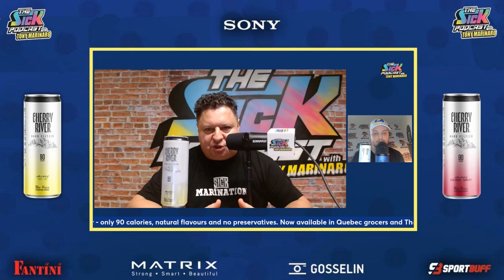Urban Meyer Gone, Omicron Striking The NFL, Our Sick Picks and more! - NFL Talk 15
On this episode of The Sick Podcast, Ian Rapoport and Adam Rank from the NFL Network join Tony Marinaro to discuss the hottest topics of the NFL heading into week 15. Don’t forget to follow The Sick Podcast on iHeartRadio, Instagram, Facebook, YouTube, and all other podcast platforms!